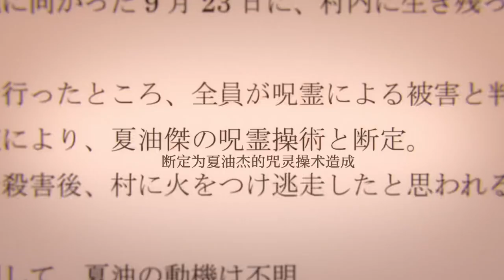【Documentary】The whole life of Suguru Geto